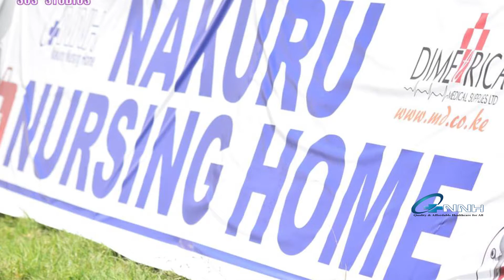Nakuru Nursing Home @ The Nakuru10s 2018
We talk with Augustine kipkirui from Nakuru Nursing Home on their Partnership during the Nakuru10s turnament